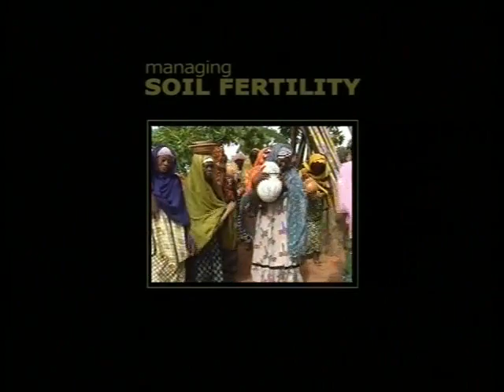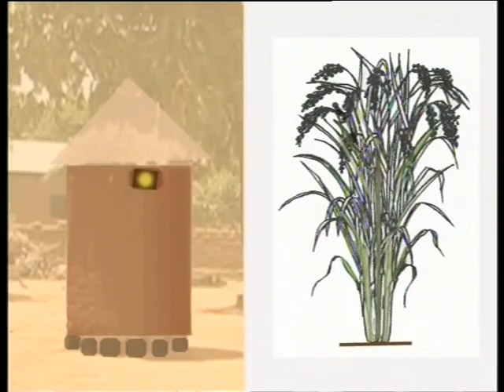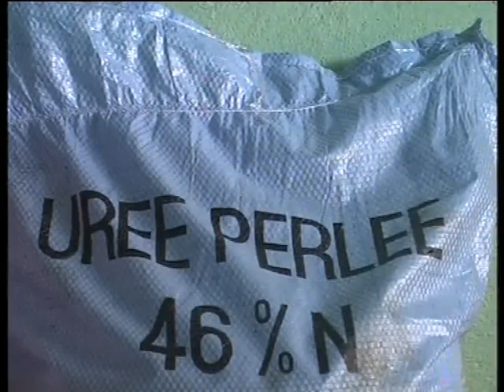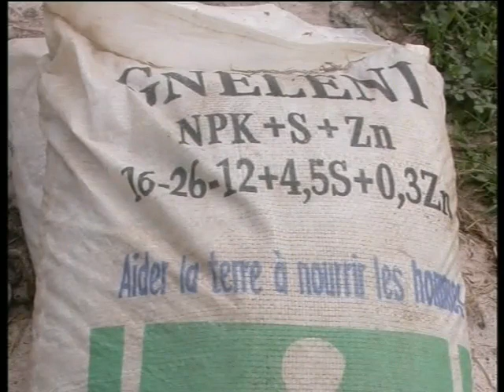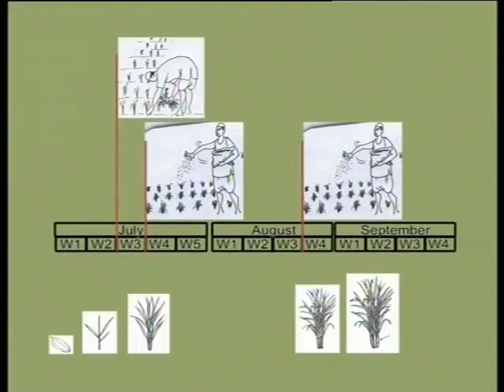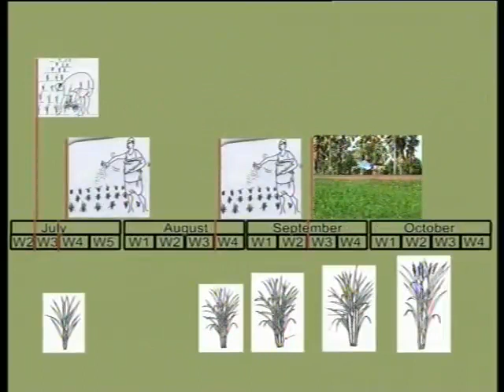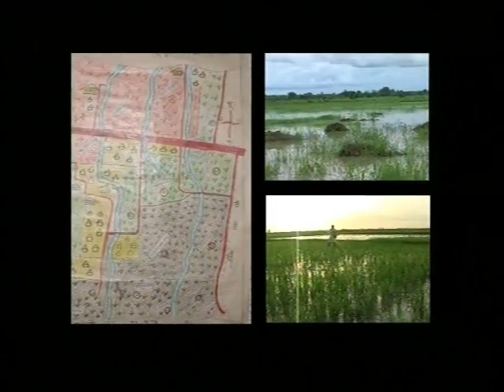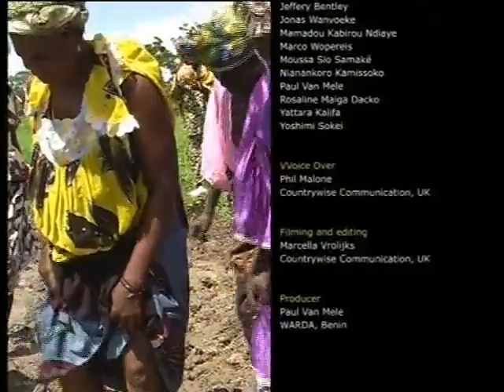Managing Soil Fertility for Healthy Rice video in Dagaari language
In this video we will learn all about nutritients, soil structure, organic matter and how to maintain your soil fertile. All this will allow you to keep on cultivating your land and produce healthy crops.